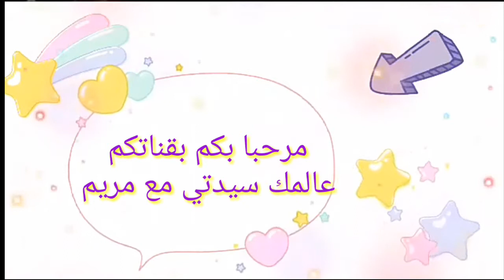حبيت نشارك معاكم بعض الاعمال اليدوية الجميلة من صنع الخال ديالي وعطيوني ارائكم فيها